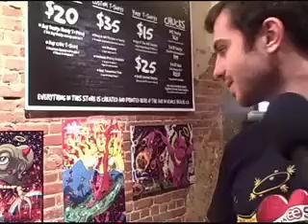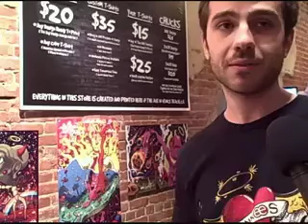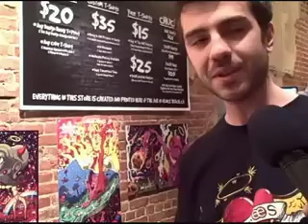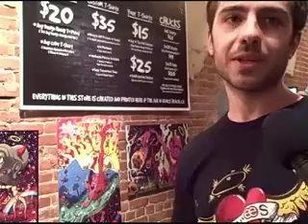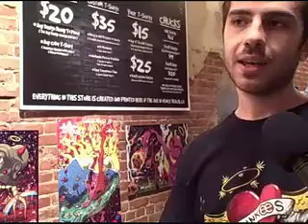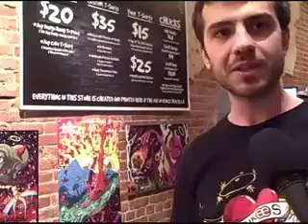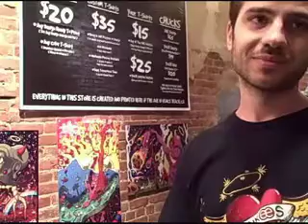An "IN"terview with....Daniel Militonian of dunkees.com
While checking out the glorious Venice Art Crawl, the "IN" show had the distinct pleasure of interviewing illustrator, artist, and entrepreneur Daniel Militonian of dunkees.com.

(another EXCELLENT reason why you should go to the VAC when you can...you never know who you'll get to meet!)